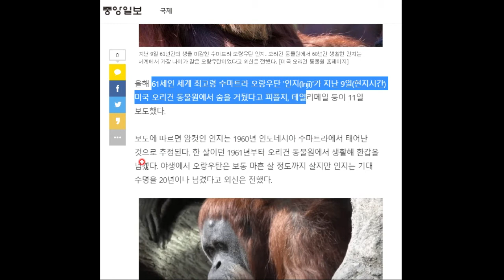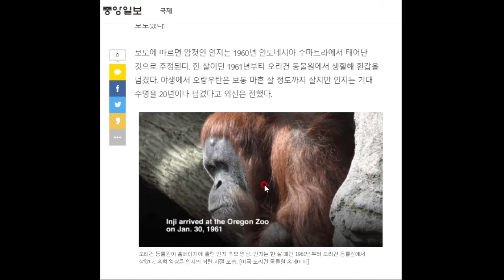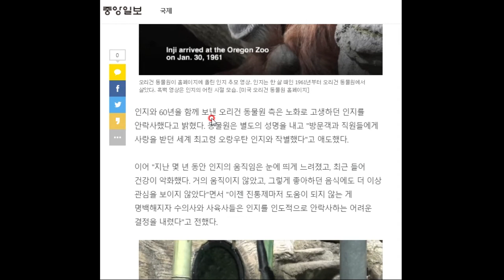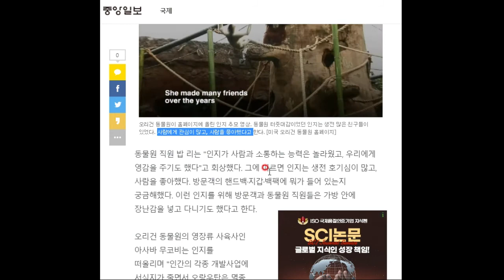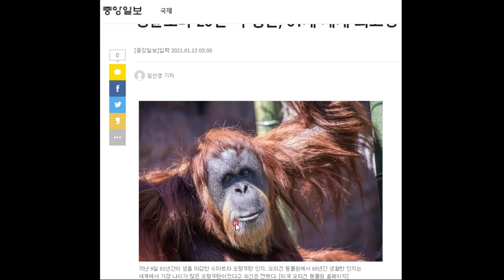61세의 아름다운 오랑우탄 인지, 안락사로 세상을 떠나다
자연 상태의 나이보다 20살을 더 살았다고 합니다. 가슴 찡한 인지의 삶에 대해 알아봅시다.